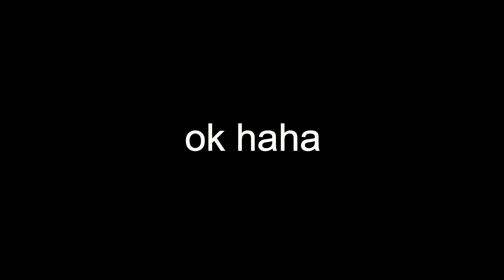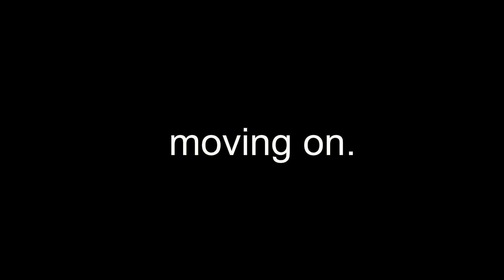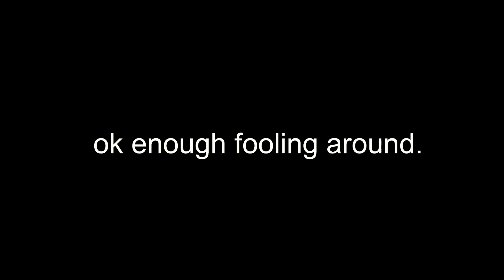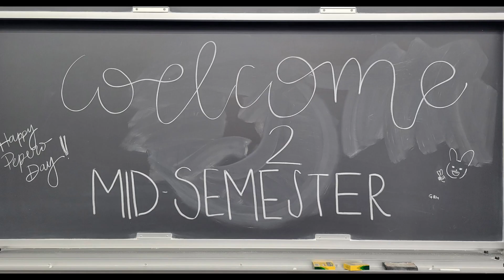[K-EXPO 2023] Year Recap Video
A flashback at all of the fun moments and memories from this past year :D

ty to everyone who submitted photos/videos!!

Editor: Alison Lim